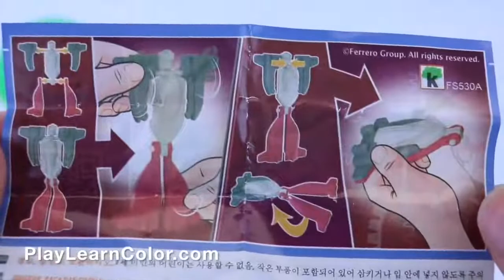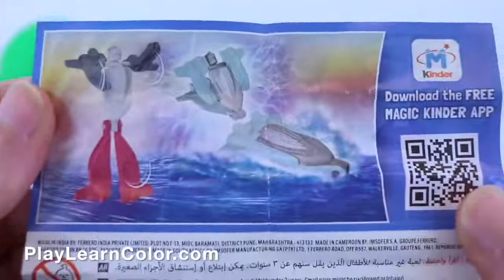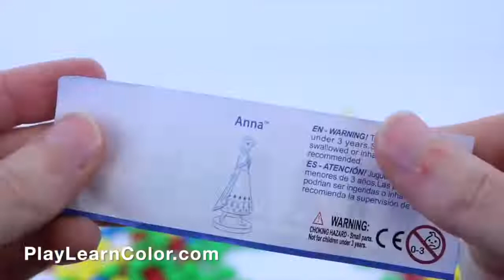ألعاب اطفال تعليمية ملعب داخلي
العاب بنات بيبي 3 سنوات العاب اطفال تعليمية ملعب داخلي العاب اولاد
تابعني علي الاستجرام

تويتر